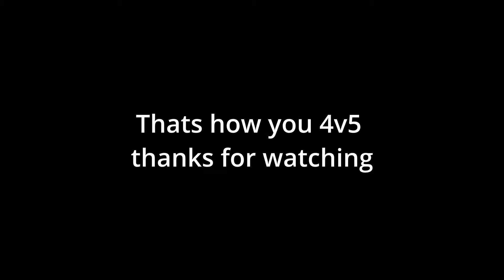This is How you win a 4v5 in Plat